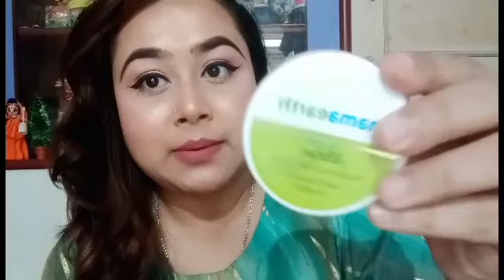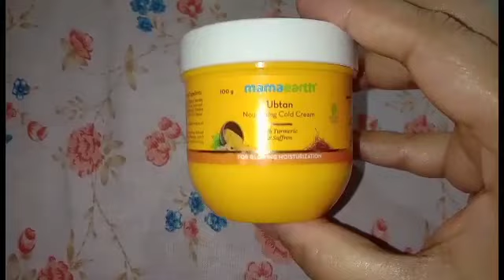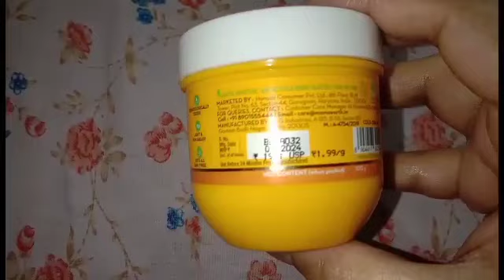Mama Earth Ubtan Cold Cream Review||PRIYANKA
your Queries 👇
biotique
biotique face wash
biotique face pack
biotique face scrub
biotique products review
biotique face wash review
biotique tan removal scrub
biotique face wash for oily skin
biotique bio papaya face scrub
biotique face scrub review
biotique de tan face scrub
biotique face scrub for dry skin
biotique papaya face scrub
biotique
biotique facial kit
biotique sunscreen
biotique lipstick
biotique face serum review
biotique scrub
biotique fruit face pack
biotique natural makeup
biotique makeup
biotique products review
biotique makeup products review
biotique makeup products
biotique products
biotique
biotique makeup review
biotique new makeup products
makeup
biotique affordable makeup
biotique makeup first impression
biotique natural makeup review
affordable makeup products
biotique lipstick
biotique foundation
biotique makeup product
makeup by biotique
biotique natural makeup products
biotique
biotique moisturizer
biotique products
biotique morning nectar moisturizer review
biotique whitening and brightening cream
biotique cream
biotique morning nectar skin moisturizer
biotique bio coconut cream
biotique creams review
biotique morning nectar moisturiser
biotique morning nectar moisturizer
biotique coconut whitening cream
biotique whitening cream
biotique morning nectar
biotique morning nectar moisturizer hindi review
biotique
biotique products review
biotique products
biotique ubtan face mask
biotique haul
biotique ubtan face wash review
biotique ubtan body wash review
anti pigmentation cream
biotique skincare
biotique ubtan and collagen face wash review
biotique ubtan and collagen body wash review
ubtan
biotique face wash
mamaearth ubtan facepack vs biotique biofruit facepack
ubtan face wash
pigmentation cream
biotique ubtan cold cream
biotique cold cream
biotique compact powder
biotique foundation
biotique magicolour lipstick
biotique matte lipstick
biotique face toner
biotique product haul
nykaa biotique makeup haul
biotique anti-aging cream
biotique night cream review
biotique body oil review
biotique bodself care
7pm self care vlog
mindful self care
self care shopping
zero spend self care
self care mac miller
self care habit list
self care music video
self care lyric videoy lotion remakeup
makeup tutorial
clean makeup
clean girl makeup
clean makeup look
clean girl makeup look
makeup review
makeup remover
no makeup makeup
easy makeup
natural makeup
clean makeup tutorial
makeup 2020
prom makeup
makeup cleaner
makeup artist
tik tok makeup
makeup routines
clean girl spring makeup
clean makeup look tiktok
tiktok clean girl makeup
eye makeup remover
how to remove makeup
minimal makeup
makeup for acne
creambeauty hacks
life hacks
beauty
life changing beauty hacks
makeup hacks
hacks
natalies outlet life hacks
hair hacks
life changing beauty
easy life hacks
life changing beauty tips
top beauty hacks
10 life changing makeup hacks
beauty hacks 2016
best beauty hacks
life changing makeup hacks 2020
life changing beauty products
beauty tips
beauty life hacks video
life changing
beauty secrets
game changing beauty
life changing makeup makshopping
shopping vlog
shopping haul
asmr shopping
dream shopping
store shopping
shopping spree
shopping video
target shopping
bikini shopping
summer shopping
ferran shopping
shopping for kids
shopping channel
pretend shopping
clothes shopping
grocery shopping
shopping at target
swimsuit shopping
no budget shopping
shopping challenge